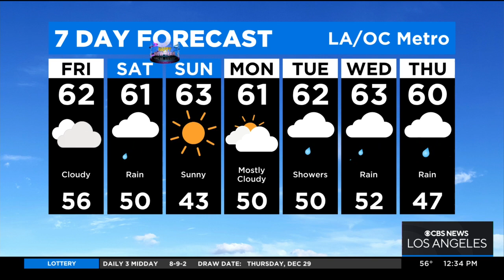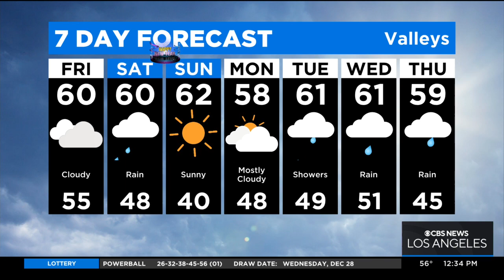Markina Brown's weather forecast (Dec. 30)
Markina Brown's weather forecast calls for rain New Year's Eve and over the next several days, into next week.